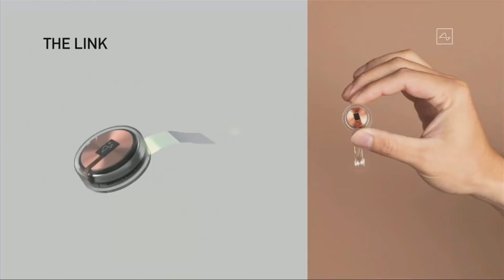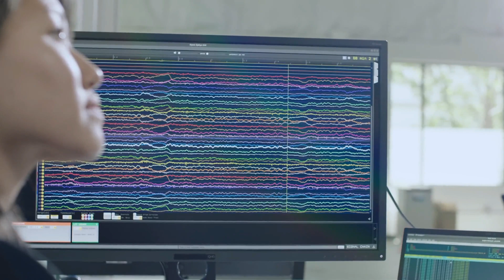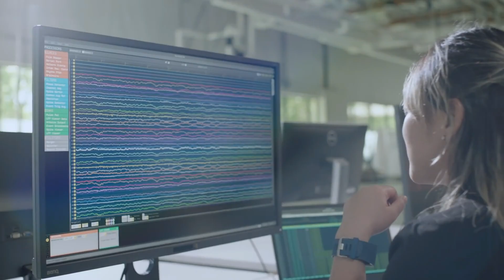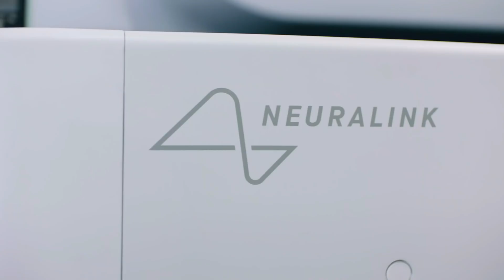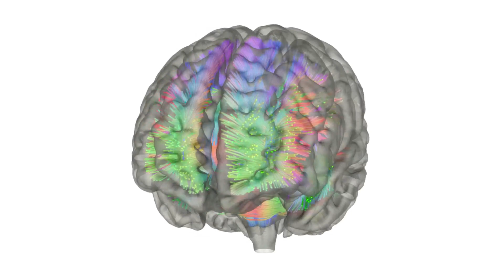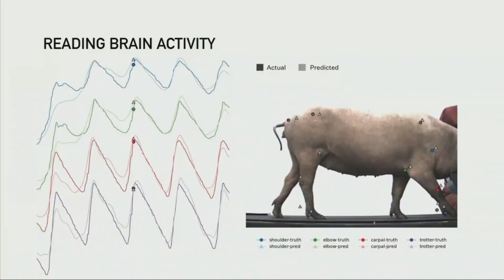Why Brain Chips are a Good Idea.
We've almost reached humanity's full potential. But we're still confined by the limits of our own brains. Neuralink is building a brain-to-computer interface that will connect our brains directly to the digital world. It's the way we create the future -- by building things that don't yet exist.

As part of Neuralink's mission to enhance human intelligence, we've developed a neural interface chip that can integrate with brain tissue to restore neural functions. This minute chip, implanted in the brain through a simple outpatient procedure, unlocks data transfer between our technological neural lace and the brain's electro-chemical processes. It's one small step for man, but one giant leap for mankind.